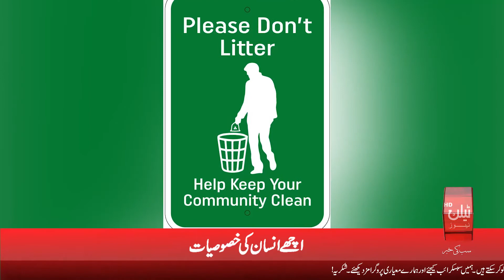What are Qualities of a Good Person? | Talon News TV HD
Have you ever wondered what makes an awesome man or woman? Do you often think that human beings are just horrible and reflect on consideration on all that is wrong in this international? You are not by myself.  I even have frequently contemplated what characteristics make a great character.

As a youngster, you’re at a stage to your life where you virtually are forming an identification and deciding who you're. Along with that comes the inevitable choice approximately what sort of person you want to be.